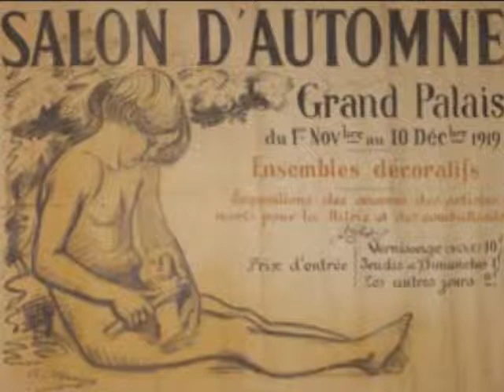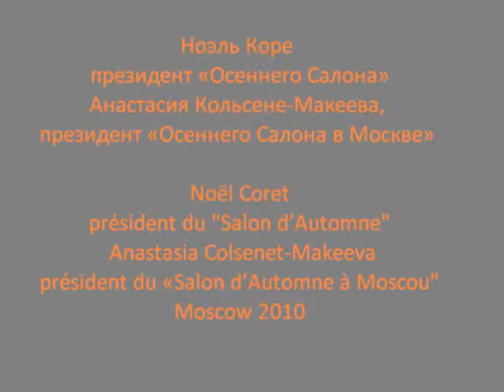Вернисаж. Осенний салон в Москве 2010.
Moscow Premiere of "Salon d'Automne in Moscow" will take place thanks to the assistance Frederic Mitterrand, the Minister of Culture and Communication of France; Alexander Avdeev, Minister of Culture of the Russian Federation; Alexander Orlov, Russian Ambassador to France.

We are grateful to the patrons, the Paris House of Balmain and Marie-Clemence, Fashion Consulting and Trading.

We thank Tatiana Makeyeva, director of the home-museum of M. Muraviev-Apostol; Shazina Agrba, a commercial partner of the Salon d'Automne in Moscow; Fedor Pavlov, director of the National Gallery on Solianka; Alexander Uskov, chief curator and the entire staff of this gallery.

Our sincere gratitude also goes to Ann Scholl, Secretary of the Paris Salon d'Automne, Eric Eranvalyu, photographer, staff Publishers «Just Design» Bochavar and Kate, the designer of the exhibition."

Noel Coret, president of the "Salon d'Automne"
Anastasia Kolsene-Makeyeva president of the "Salon d'Automne in Moscow